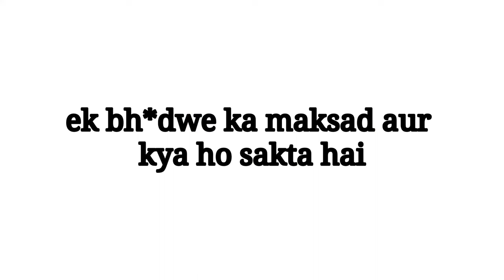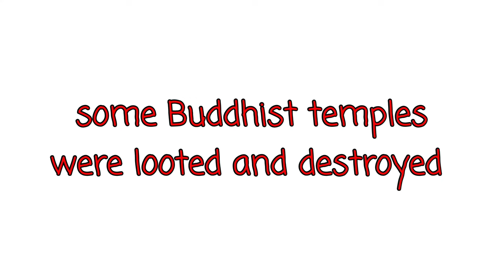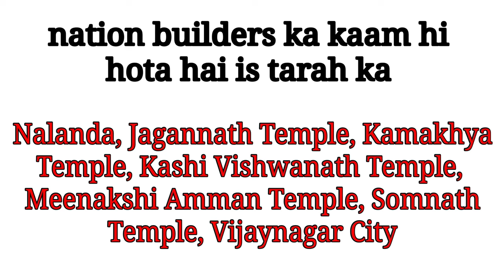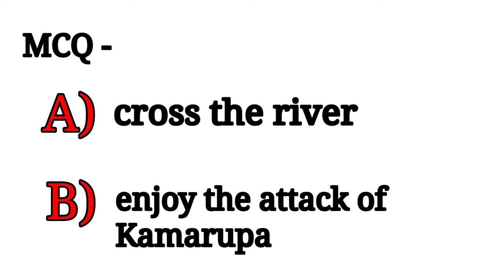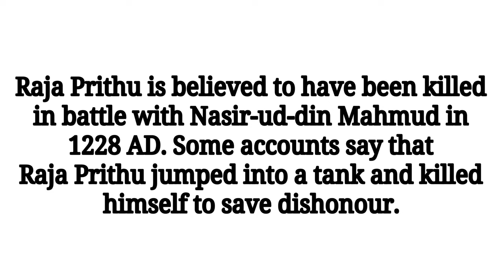Raja Prithu who defeated Khilji and took the revenge of Nalanda | Battle of Kamarupa (हिन्दी में)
You all know that what Khilji, the invader did with the Nalanda University. After that He also invaded the Bengal.

But do you know that there is an one King who defeated Khilji and took revenge of the Nalanda !

I hope all of you enjoyed this video

some images are collected from google (Wikipedia and various websites)